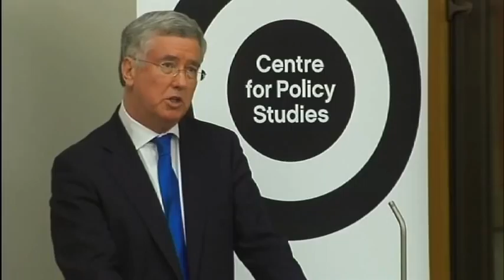Michael Fallon MP - CPS seminar on Why Growth is the Answer